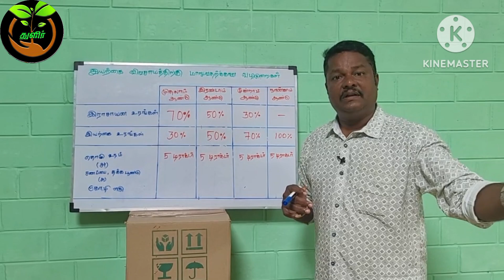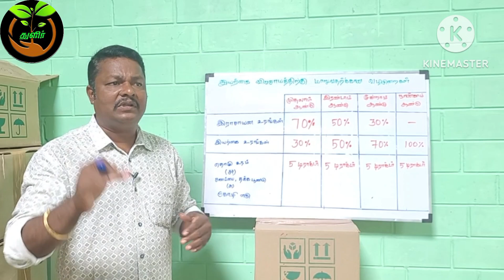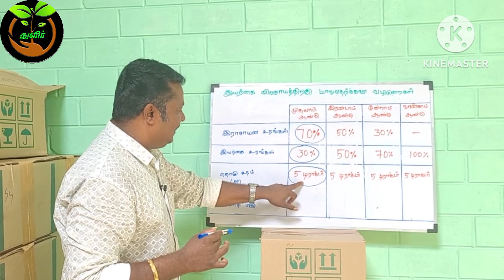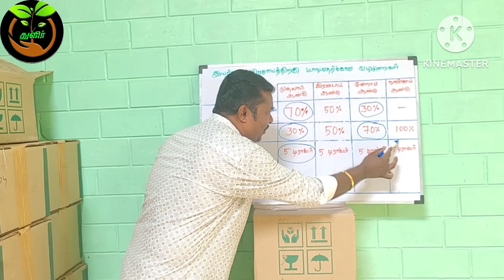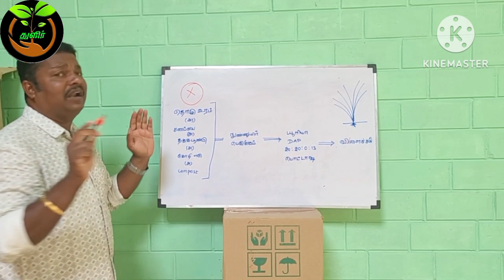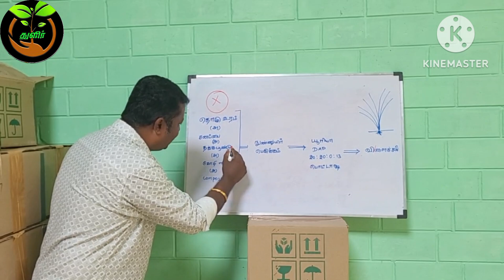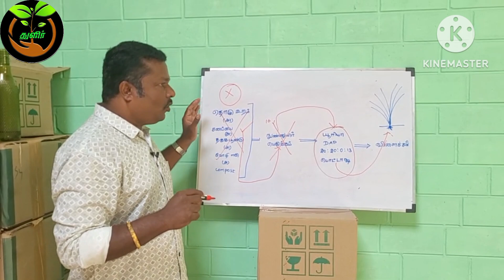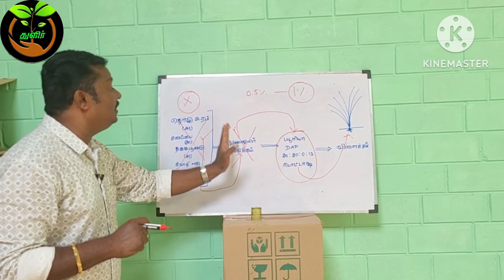இத போட்டாத்தான் விவசாயத்துல ஜெயிக்க முடியும்